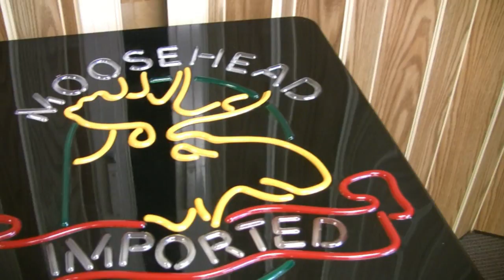Moose Town Crier.liquorrelics.mp4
A silent auction is held to pedal old signs and relics that used to adorn the old municipal liquor store in Moose Lake.